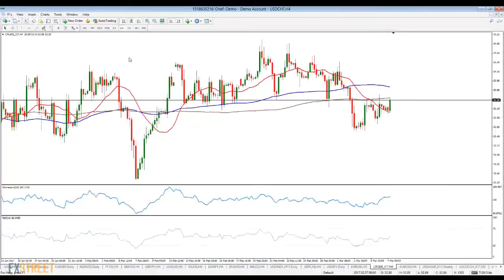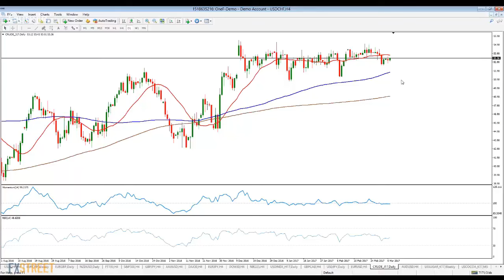WTI: between a rock and a hard place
Valeria Bednarik from FXStreet explains her approach about the WTI:  between a rock and a hard place